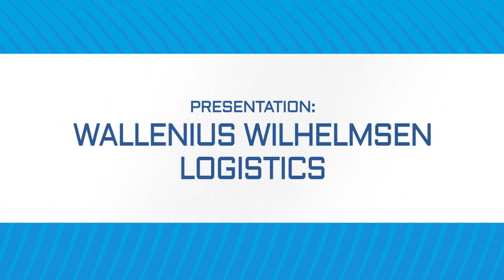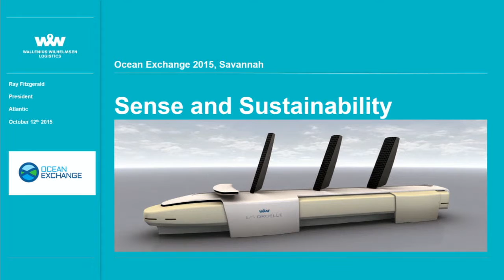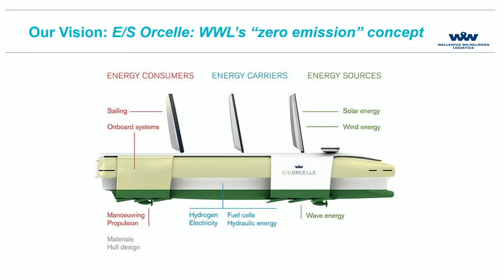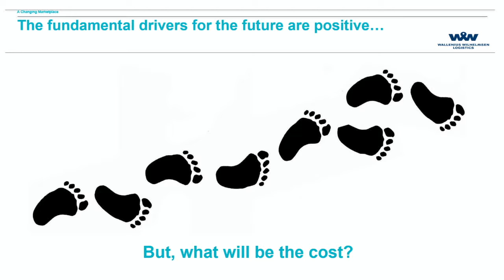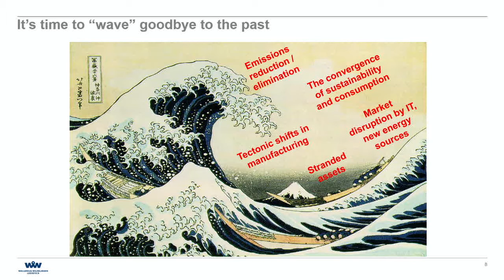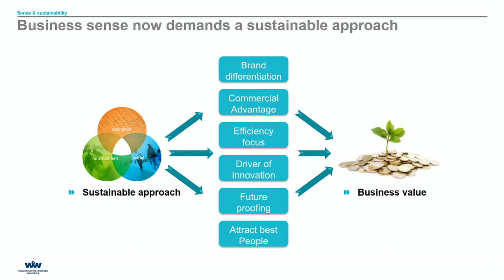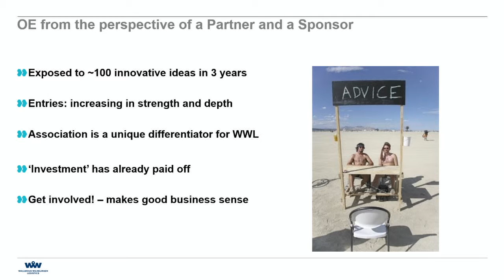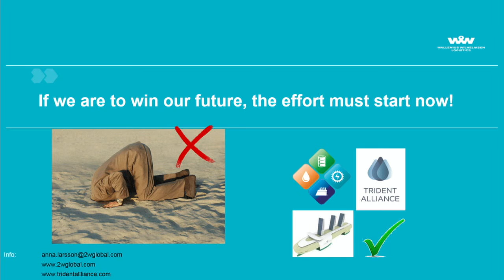Ray Fitzgerald of WWL Speaks at Ocean Exchange 2015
Ray Fitzgerald of Wallenius Wilhelmsen Logistics speaks on Day 2 of Ocean Exchange 2015